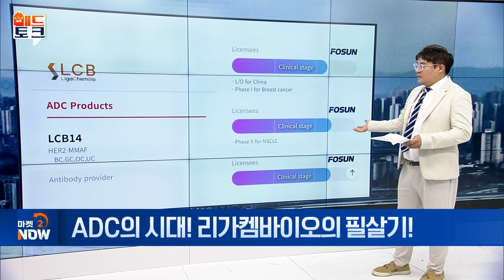ADC 강자 리가켐바이오... 아직 필살기 남았습니다 [매드토크] | Market Now (20240716)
- “ADC의 시대! 리가켐바이오의 필살기!”
- ‘엔허투’ 성공 후 ADC 시장 본격 개화
- 리가켐바이오, ADC 핵심 기술 보유
- ADC, 신약후보물질로 누적 13건 기술수출 성사